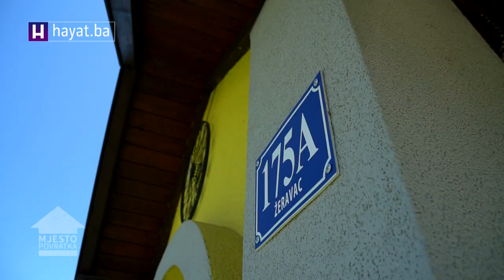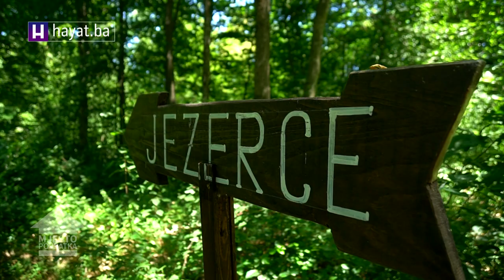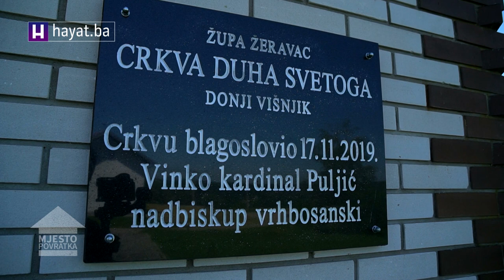MJESTO POVRATKA - ŽERAVAC I DONJI VIŠNJIK, DERVENTA